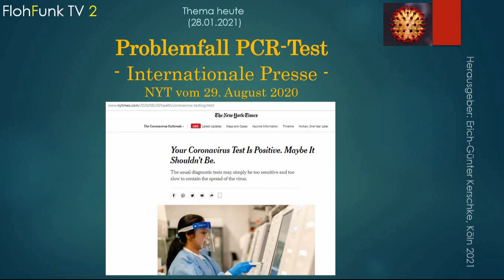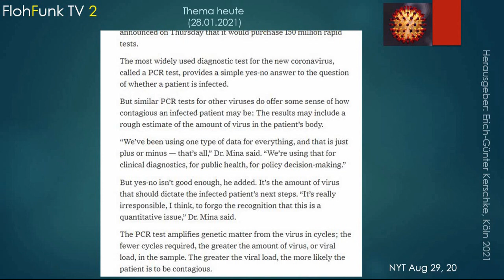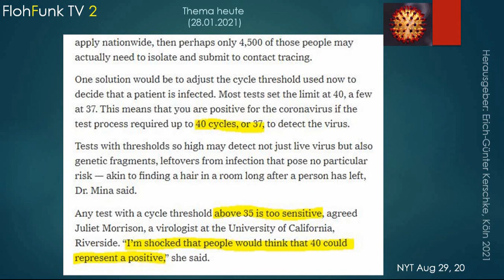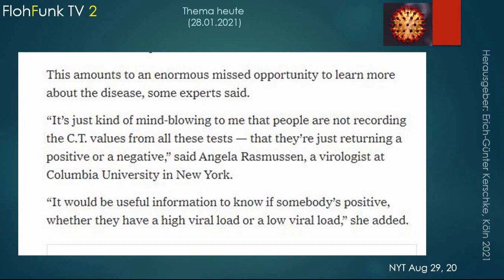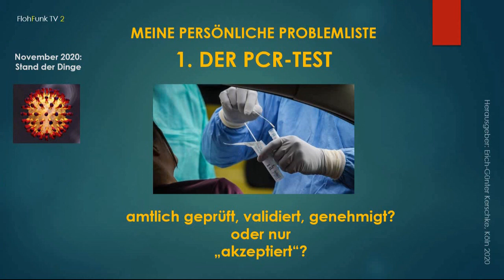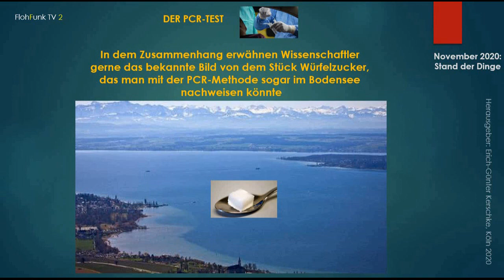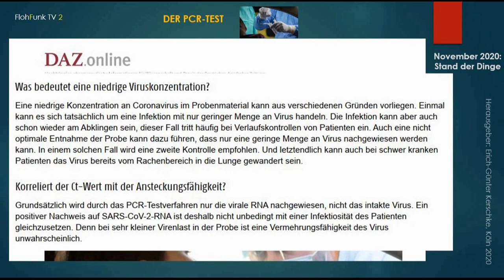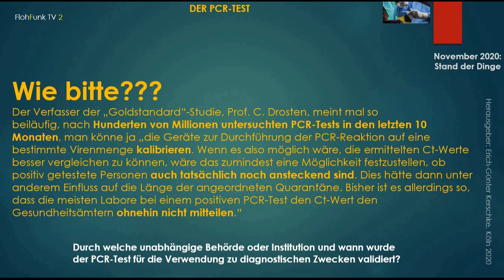PCR-Test: Black Box Ct-(Schwellen-) Wert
• Der PCR-Test: was misst er (ein, zwei Gensequenzen von Nukleinsäure aus Resten von irgendwelchen inaktiven Virenrückständen, aber keinesfalls das Vorhandensein eines GANZEN INTAKTEN SARS CoV2-Virus, weil der Test entwickelt wurde, bevor man ein entsprechendes Isolat hatte)? Und gibt es überhaupt ein Isolat?
• Ist er überhaupt geeignet und wurde er durch irgendeine amtliche Stelle geprüft und für Tests dieser Art zugelassen, wenn von Herstellern doch ausgewiesen wird, dass er nicht für diagnostische Zwecke verwendet werden kann?
• Das Testverfahren: sind Abstrichpraktiken durch qualifiziertes Personal und Laborauswertungen standardisiert?
• Wird hier und weltweit mit gleichen Verstärkungen (CT-Werten) gearbeitet und werden diese den amtlichen Stellen gemeldet?
• Sind die Vergütungs- und Abrechnungsleistungen mit den kommerziellen Laboren transparent?
• Ist es wissenschaftlich korrekt, wenn man Positivtest als „Infektionen“ ausruft?
• Wurde über Studien berichtet (z.B. über eine aus Tübingen), die belegt, dass bereits eine Grund- bzw. Kreuzimmunität gegen Coronaviren besteht und unsere T-Zellen auch das neue SARS-Virus als ein solches erkennen? Womit diskutiert werden müsste, ob es überhaupt sinnvoll ist, einen Impfstoff gegen Coronaviren zu entwickeln, die sowieso sehr schnell mutieren und noch dazu einen vollkommen neuartigen und unerprobten, hochriskanten RNA-Stoff, dessen genetische Prozesse man eigentlich erst nur nach Jahrzehnten untersuchen kann? (Haftungsfrage bei Spätfolgen)
Quellen: